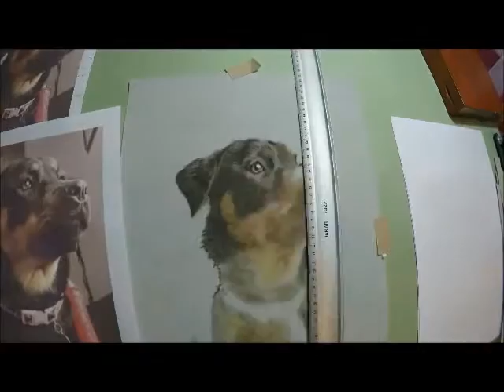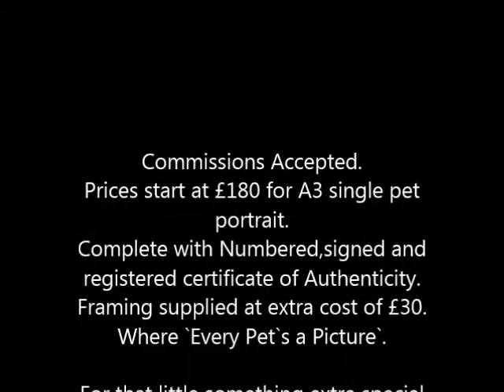My Movie , Sasha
My first attempt at doing a Timelapse of one of my pet portraits.
Completed in Soft pastels with Pastel pencils overlay for the detailing all on Velour paper.
Size A3.